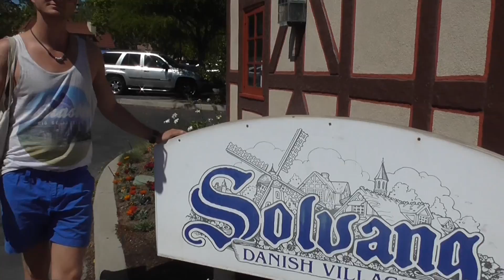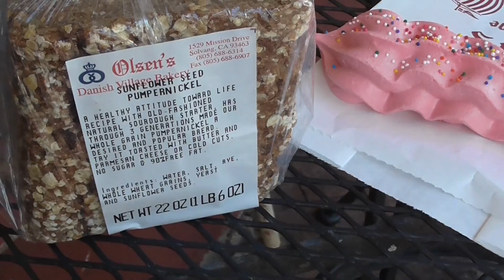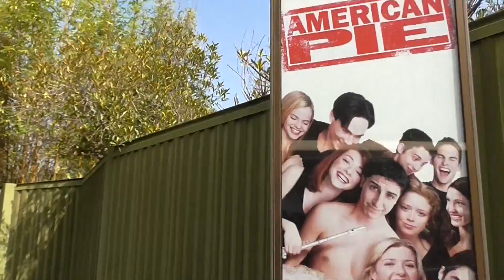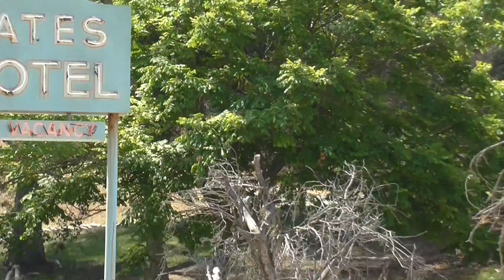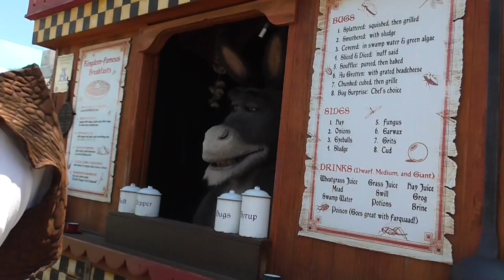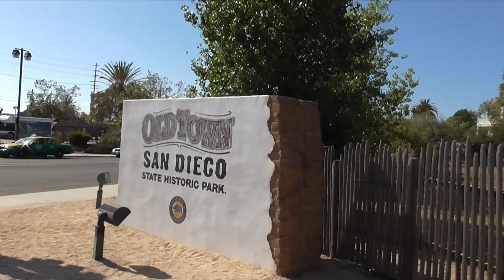Walk of Fame, Universal Studios, SAN DIEGO & Co. I OUR AMERICA ROUND TRIP 2014 PART 6 (of 7)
Amerika Roundtrip 2014 Part 6
ROADTRIP: Solwang, Walk of Fame, Hollywood, Venice Beach, Universal Studios & San Diego in knapp 7 Minuten :)

Wer mehr (über die Planung und die genaue Route etc.) wissen möchte

Music by: Electro Posé - Gorillaz - Feel Good Inc (The SAME x Lalitia Cover)